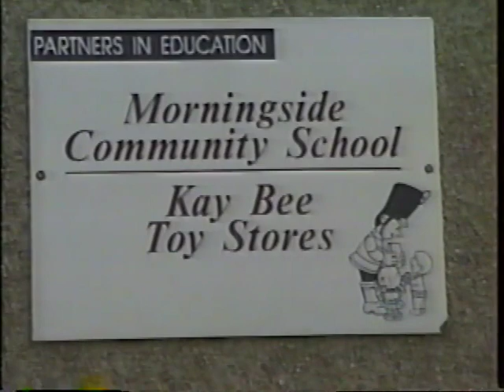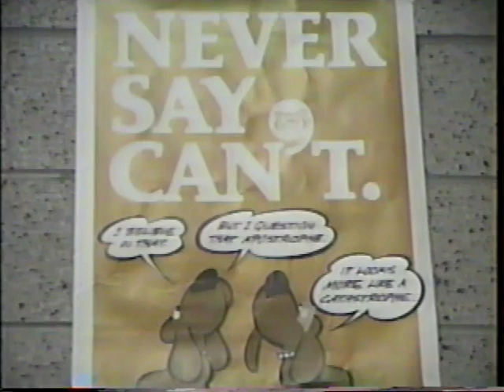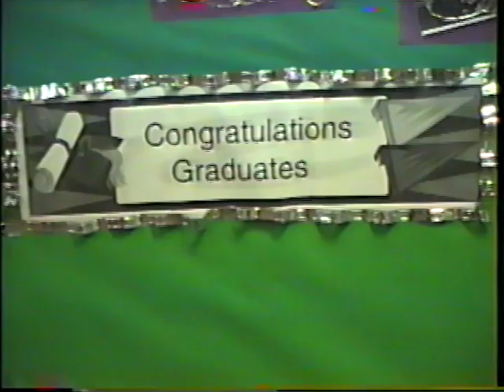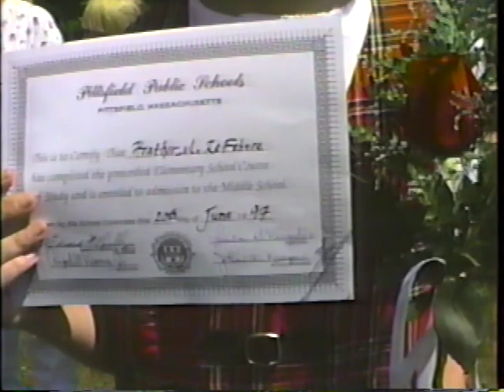Morningside 5th grade graduation 1997